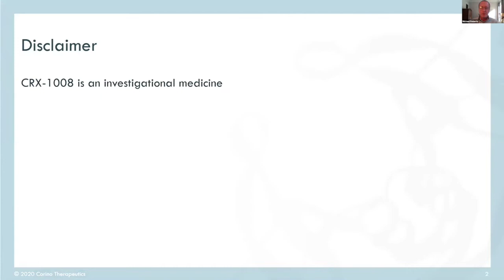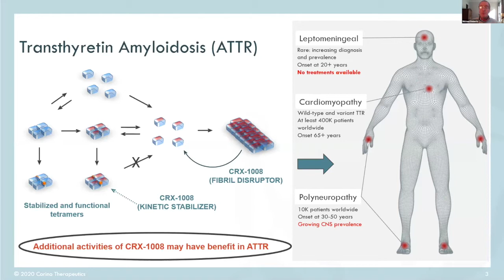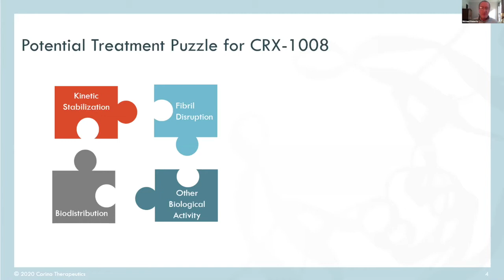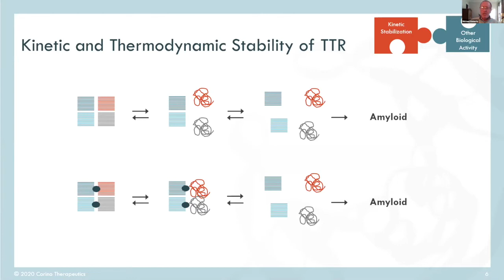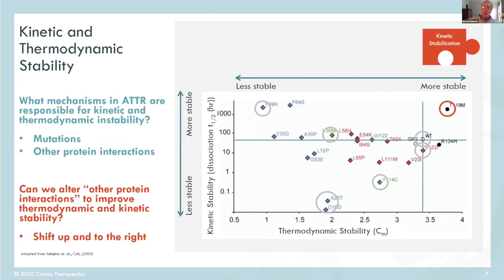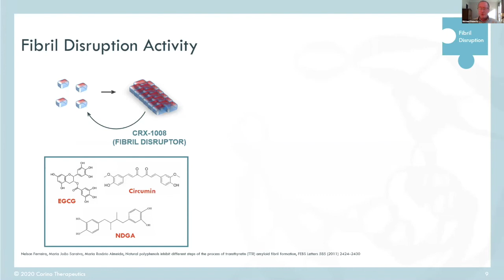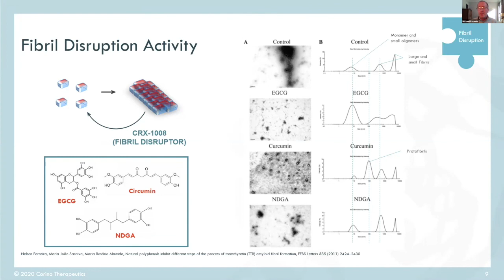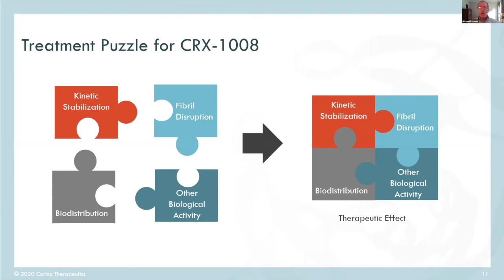Corino Therapeutics Overview of CRX-1008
Presentation by CEO Michael J. Roberts on Corino's investigational TTR kinetic stabilizer CRX-1008 from the ASG 12/05/2020 ATTR Webinar.